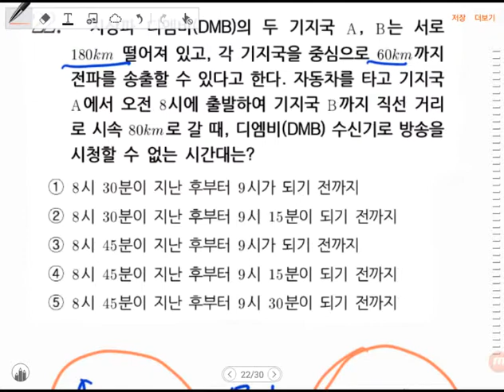[BDBD수학]중2 내신대비(10)일차부등식의활용3/3